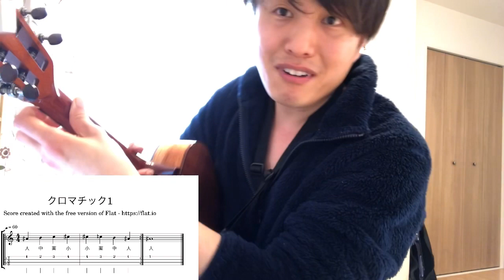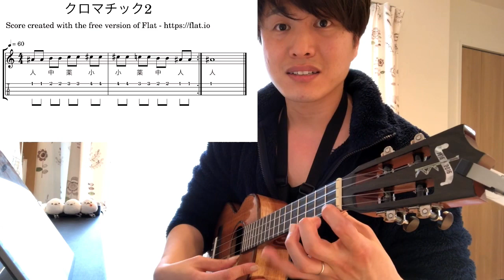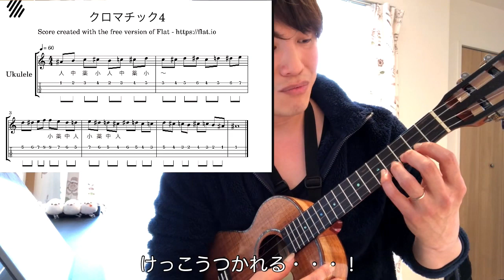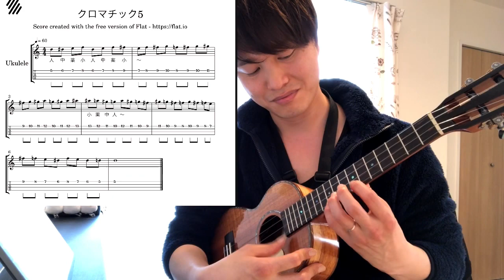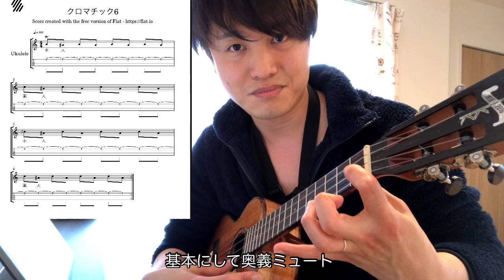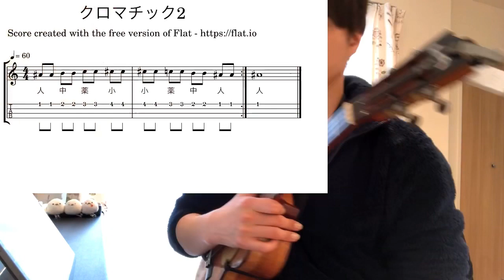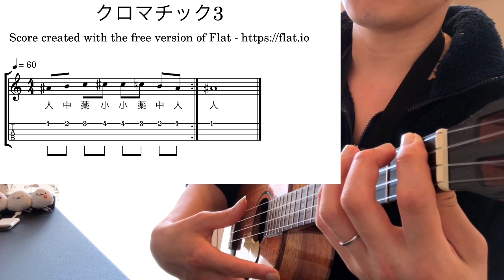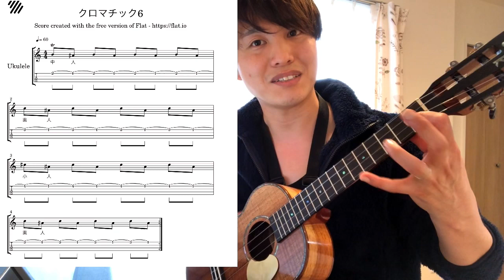【ウクレレ】確実に指が動くようになる！エクササイズ6選【楽譜あり】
楽譜ご希望の方は
以下のURLからDLしてください。

確実に指が~クロマチックエクササイズ6

■cafe talkにてオンラインレッスンやってます！
↓レッスン招待リンク(このリンクからだったら特典がつきます♪)

(月)稲毛(木)川越(金・日)東銀座(土)本八幡

稼働先↓↓↓
ヤマハミュージック東京　ミュージックアベニュー稲毛
（月曜日、エレキギター、アコースティックギター、ウクレレ）

山野ミュージックサロン川越　（株）山野楽器
（木曜日、アコースティックギター、ウクレレ）

伊藤楽器　本八幡センター
（土曜日、アコースティックギター、ウクレレ）

山野ミュージックサロン銀座　（株）山野楽器
（金曜日、日曜日、アコースティックギター、ウクレレ）